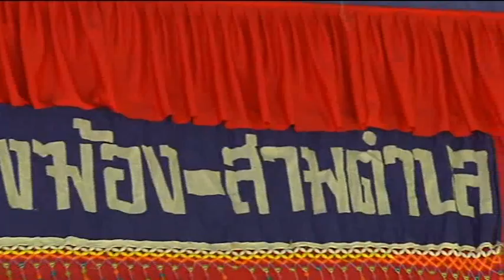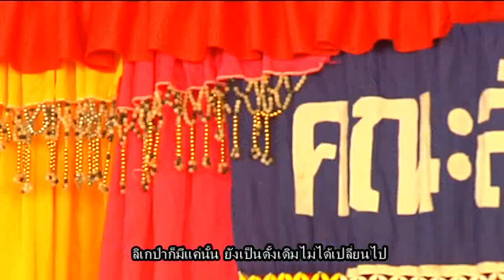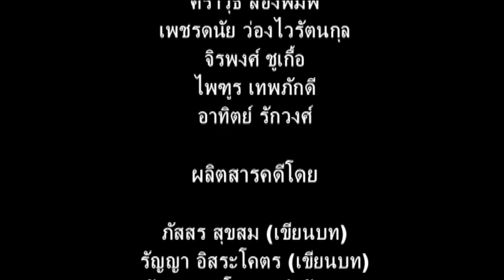WU08ลิเกป่า มรดกแห่งแดนใต้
ลิเกป่าไม่ค่อยได้รับความนิยมจากผู้ชม และอาจมีแนวโน้มที่จะสูญหายไปจากวัฒนธรรมท้องถิ่นของภาคใต้ และเน้นไปทางของการสืบทอดวัฒนธรรมแก่เยาวชน
โดยทีม บ่องตง